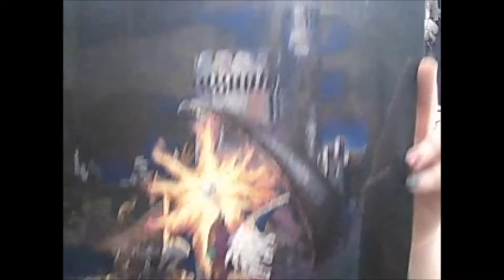Flosstube - Magnificent Wizard - Day 047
Aaaaaaaaaaand continuing on!